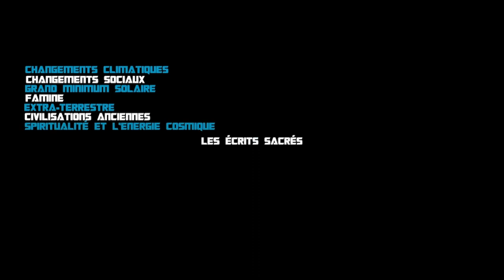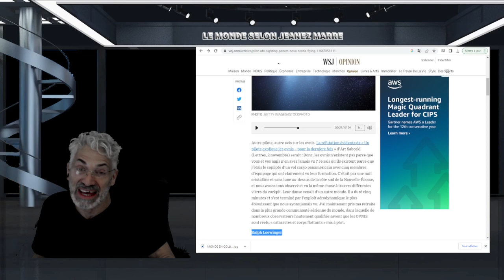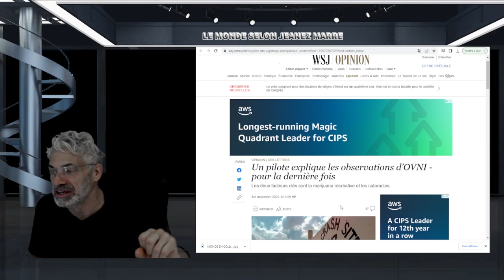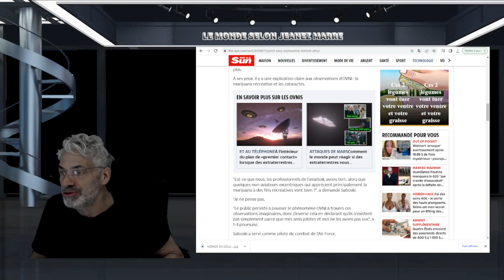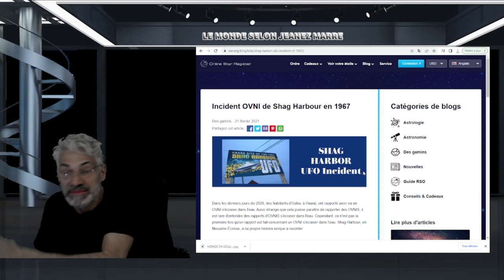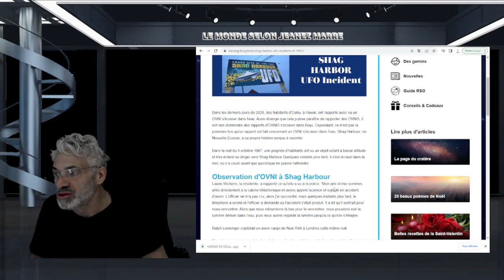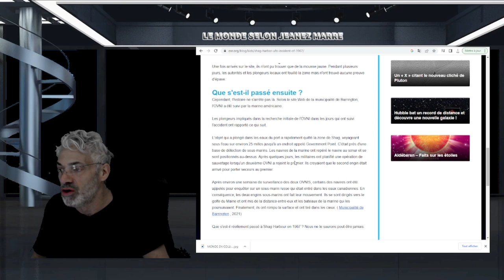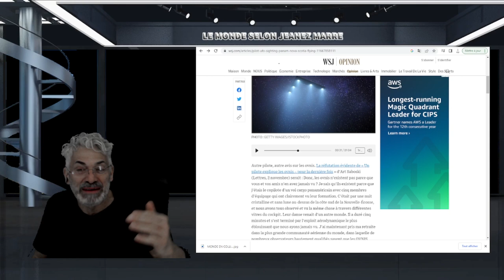L'HISTOIRE D'OVNI LA PLUS ÉTONNANTE DE TOUTES; Incident OVNI de Shag Harbour en 1967.